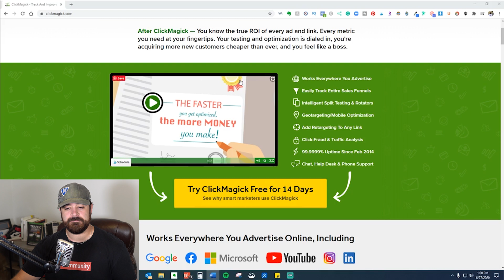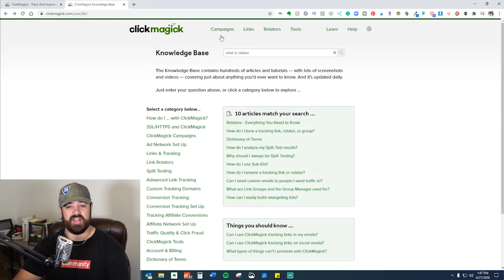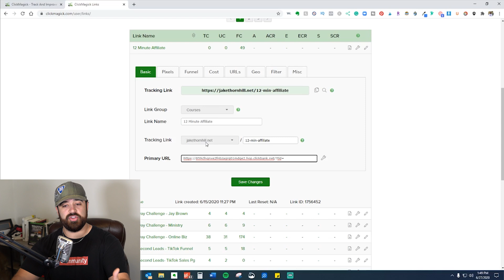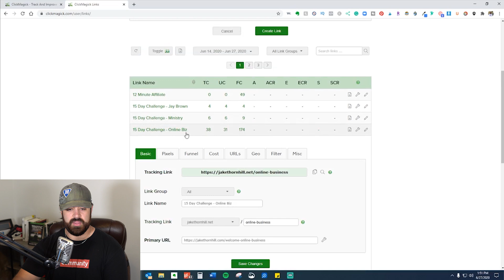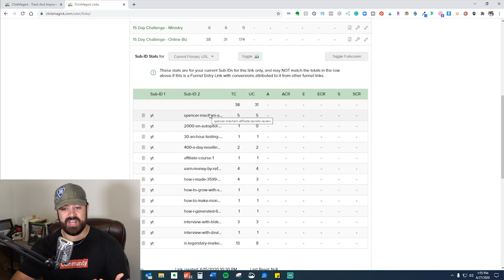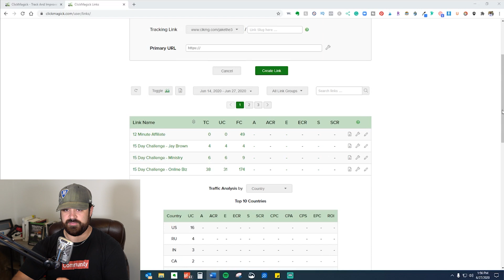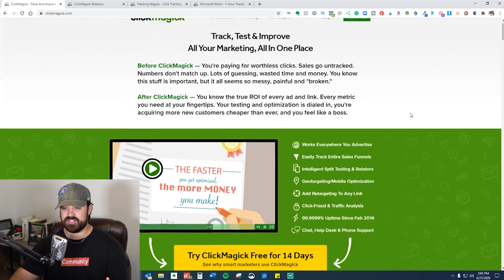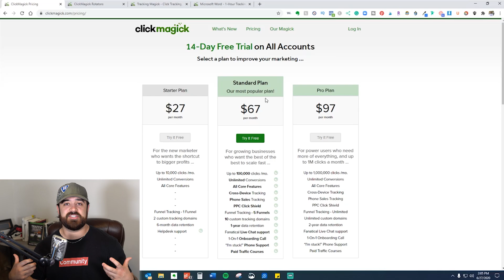ClickMagick Review & Tutorial - Is It the Best Click Tracking Software?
Taking 9 months to start implementing ClickMagick was one of the biggest mistakes of my business! After I realized how much I needed link tracking, I went on a search for the best click tracking software on the market, and it didn't take long to find ClickMagick! In the ClickMagick review (and ClickMagick tutorial), I show why this is hands down the best click tracking software available!

Oh, and don't forget to check out the FREE ClickMagick Tracking Guide!

❓ Looking To Grow Your Business? Here are 2 More Recommendations: ❓

*** VIDEO NOTES AND RESOURCES ***

▶ Thank you so much for taking the time to watch! I'd love to offer you a few FREE gifts including the book "Secrets of the Millionaire Mind."  I hope you enjoy :)

Channel Mission Statement: To help Christians achieve Financial Freedom so they can more effectively fulfill the mission to which God has called them!